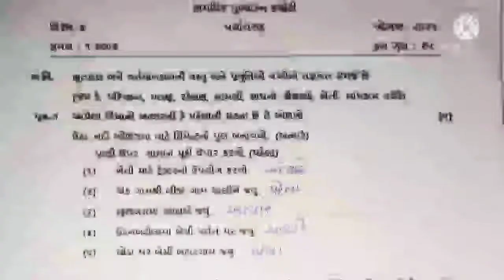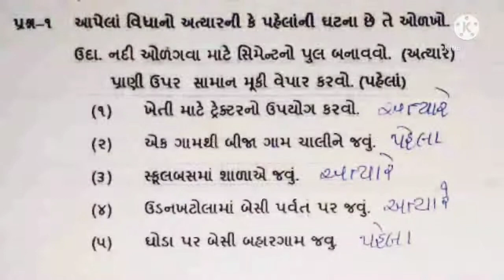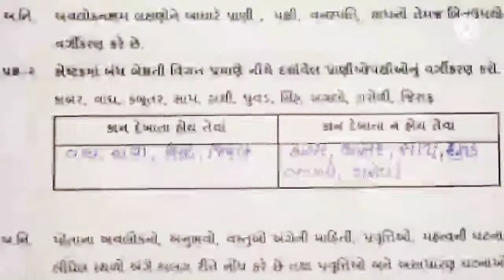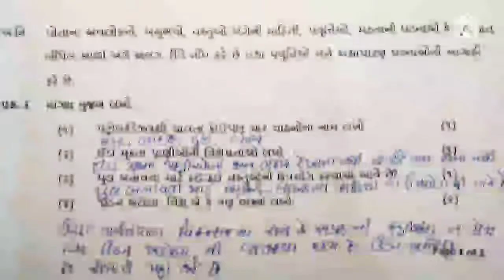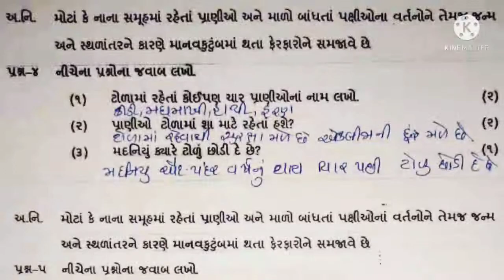સામયિક મૂલ્યાંકન કસોટી પર્યાવરણ ધોરણ:4 ઓગષ્ટ- 2021